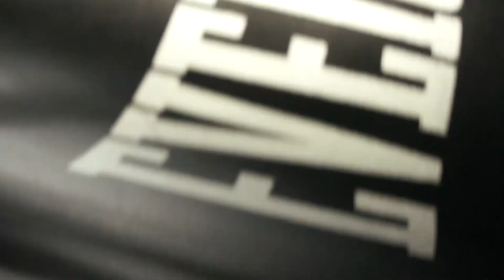Team Nogueira Poa - Making OFF - Damiani Guterres (CFX)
Team Nogueira Poa MAKING OFF - Damiani Guterres .O concurso para escolha das RING GIRLS OFICIAIS da CBMMA
deu início à suas gravações ! Curtam nossa FAN PAGE
Candidata :Damiani Guterres
Local : Academia Team Nogueira Porto Alegre . Endereço:
Avenida Sertório 1600 .
Filmagem / edição : CFX Produtora